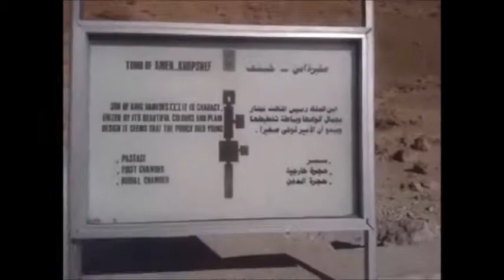رحلة مرشد سياحي 00081 A tour of a tourist guide